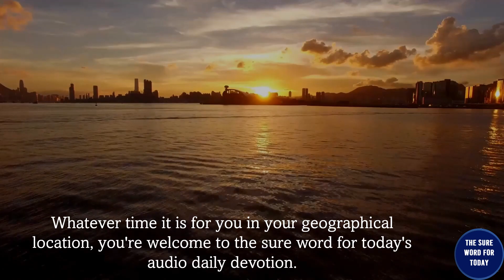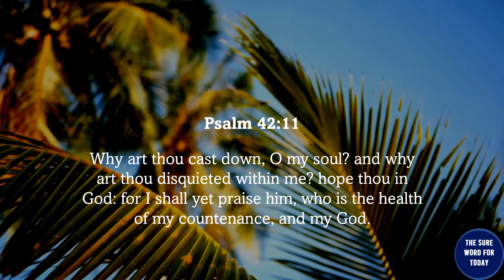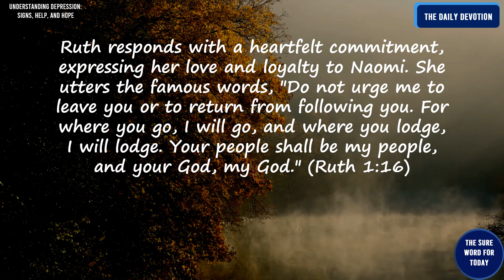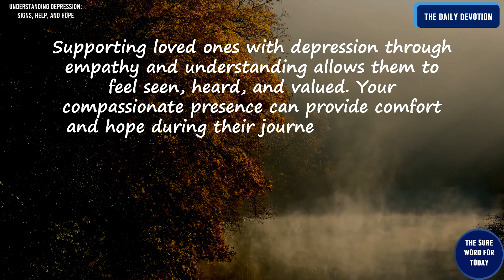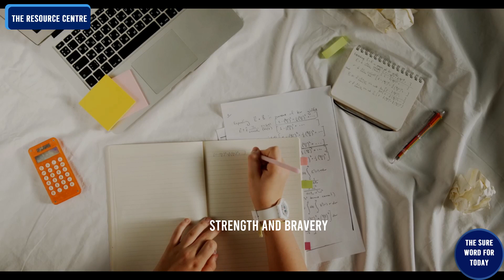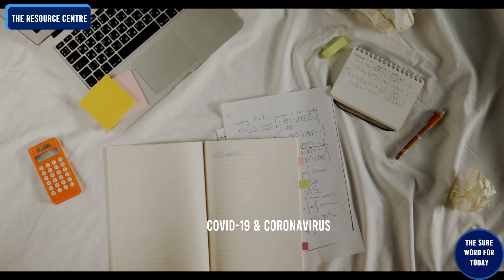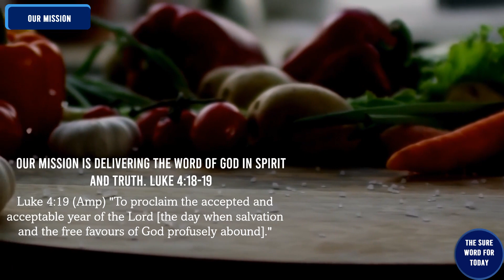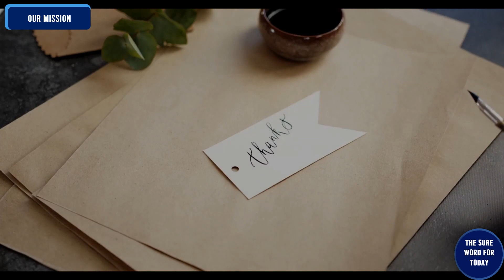Understanding Depression: Signs, Help, and Hope |Part 6 of 7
The journey to understanding depression begins with recognising its basics and signs. Just as God's people faced moments of despair and sadness, you, too, may encounter emotional struggles that require understanding and compassion. In the Bible, we see how even significant figures like King David experienced deep anguish and sought solace in the Lord.

Chapters
00:00  - Intro
00:15  - The Universal Greetings
00:41  - The Affirmation
00:57  - The Sure Word for Today's Title
01:13 - The Key Bible Verse
01:54  - The Sure Word for Today's Narration
04:59 - The Sure Word for Today's Resource Centre
10:02 - Our Mission
10:59 - Message from Jefferson